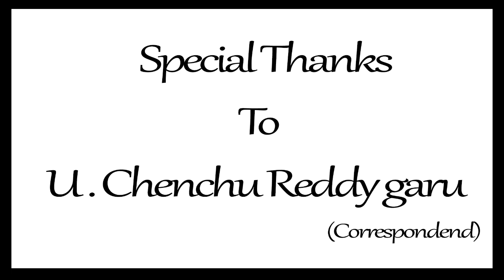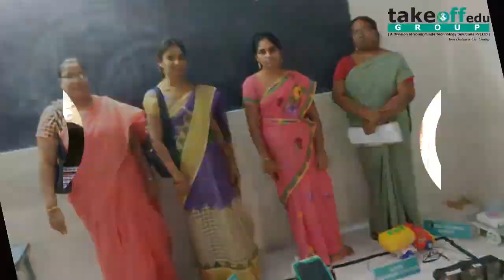Sri Sai Ganesh Vidyalayam School, Tirupati Road, Gajulamandyam, A.P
A two day science expo at sri sai ganesh vidhyalam school
for more details: